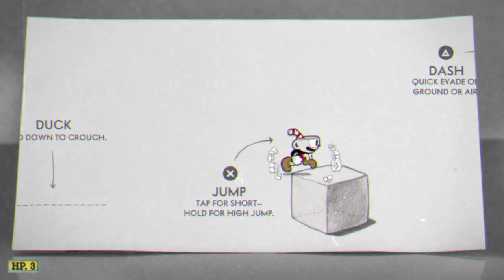that endings makes mad lol-Cuphed gaming!!!!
Pain.just a very and when i say very i mean VERY HARD GAME